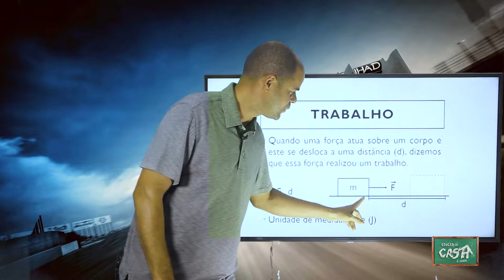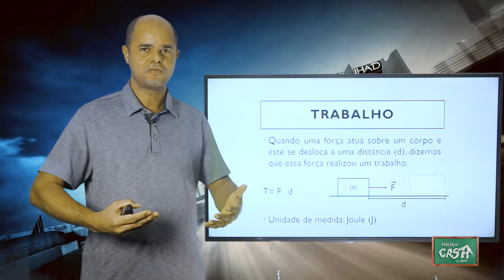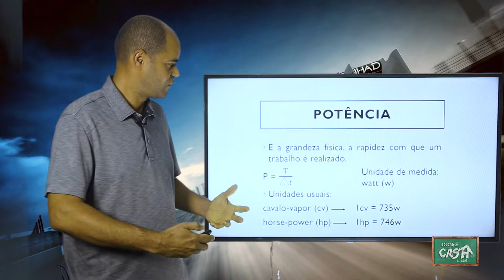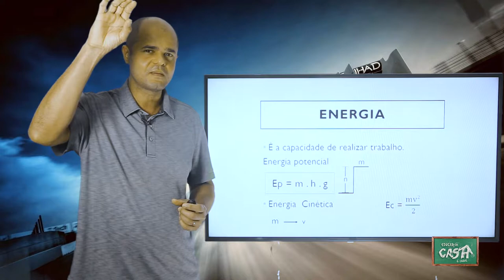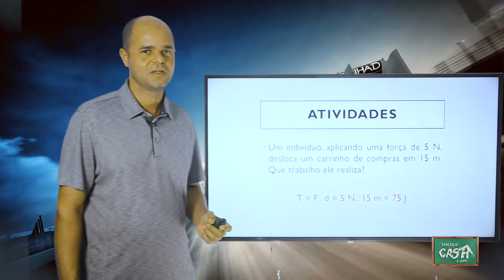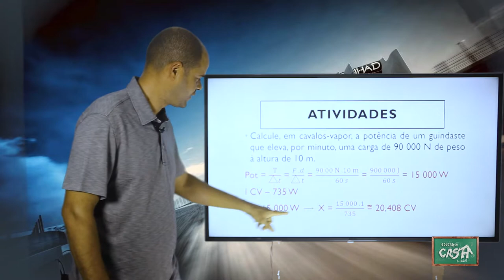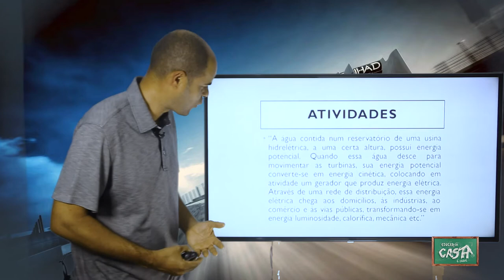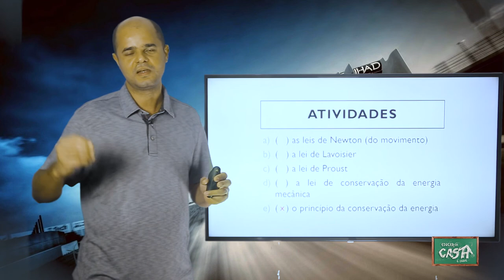9º ANO - III TRIMESTRE - CIÊNCIAS - AULA 5 - TRABALHO, POTÊNCIA E ENERGIA